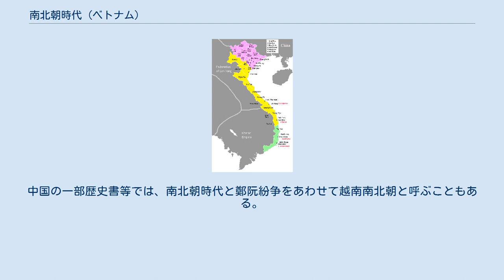南北朝時代 (ベトナム)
1540年ごろのベトナム。
莫氏の支配域 (ピンク)、 阮氏・鄭氏における南部 (黄色)、チャンパ王国 (緑) ベトナムの南北朝時代（なんぼくちょうじだい。ベトナム語：Nam Bắc Triều/ 南北朝、ベトナム語：Nam triều Bắc triều/ 南朝北朝）は、ベトナムの歴史における1533年から1592年までを指す。
 この時代には、黎朝を簒奪した莫登庸（マク・ダン・ズン）によって興された北朝（莫朝）が東京（ドンキン、現在のハノイ）を中心に、黎朝の後胤を奉じた阮淦（グエン・キム）が支えた南朝（中興黎朝）が清化（タインホア）を中心とした紅河の南に存在していた。
 2つの王朝は1592年に南朝が北朝を破り東京を奪還するまで60年近く対立していた。
東京の奪還で国家は再統一されたかに見えたが、莫家は中国（明王朝や清王朝）の保護の下で1677年まで高平（カオバン）で自治を続けた。
また南朝側も皇帝を支えていた鄭一族と阮一族の仲違いによって分裂し、東京の鄭氏と広南の阮氏による長い分列時代（鄭阮紛争）をすごすことになった。
中国の一部歴史書等では、南北朝時代と鄭阮紛争をあわせて越南南北朝と呼ぶこともある。
 ^ Trần Trọng Kim. Việt Nam Sử Lược. PDF version p.107